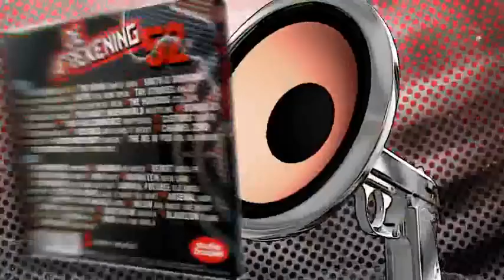De Afrekening 52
iTunes Vanaf 9 maart ligt er een gloednieuwe Afrekening compilatie in de winkel. De 52ste met topnummers van The Vaccines, The Shins, Hooverphonic, Gotye, Kasabian, Smith & Burrows,...

CD1

The Vaccines - Wetsuit
The Shins - Simple Song
Smith & Burrows - When The Thames Froze
Gotye - Eyes Wide Open
The Strokes - Machu Picchu
Feist - How Come You Never Go There
The Horrors - Still Life
Elbow - Dear Friends
The Hickey Underworld - Whistling
School Is Cool - Warpaint
't Hof Van Commerce - Wupperbol
Customs - Toupee
Arid - The High Life
Bed Rugs - What Does It Mean?
Channel Zero - In The City
kapitan Korsakov - Cancer
The Me In You - Girl In Armour
The Rapture - How Deep Is Your Love?

CD2

Hooverphonic - Happiness
Kasabian - Re-wired
Beirut - Santa Fe
Friendly Fires - Hurting
dEUS - Ghost
Rammstein - Mein Land
Triggerfinger - I'm Coming For You
Admiral Freebee - Old Angel Midnight
Foster The People - Call It What You Want
Arsenal - High Venus
Geppetto & The Whales - Juno
Milow - She Might She Might
Zornik - Running After You
Mastercab - Harbor
Blaudzun - Flame On My Head
Willow - Gold
Sioen - Bad Bad World
Miike Snow - Paddling Out